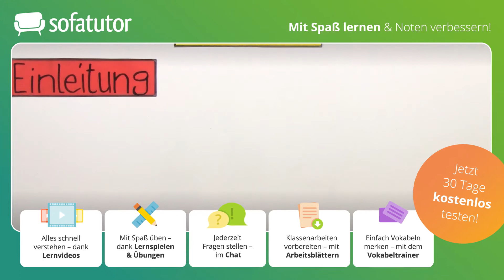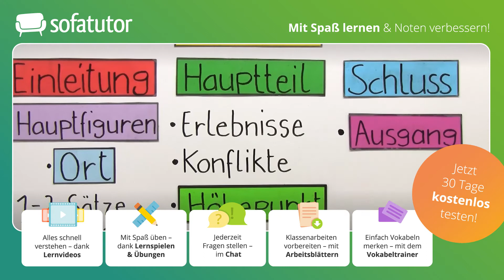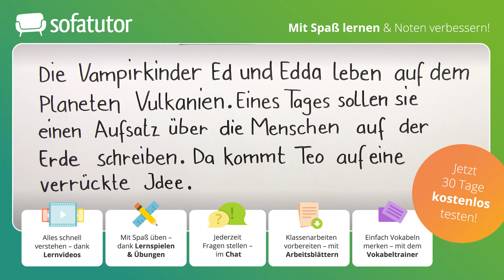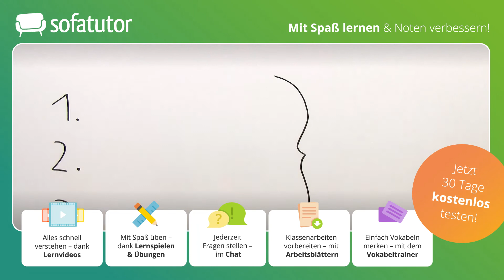Eine Einleitung schreiben – Was ist eine Einleitung?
Du fragst dich, wann und wie du eine Einleitung schreibst? Treffer – in diesem Video erfährst du mehr über den Aufbau einer Geschichte und wie du passend in deine Geschichte einleitest. Damit dir der Einstieg in deine Geschichte gelingt, lernst du in dem Video, worauf du achten musst. Mithilfe eines Beispiels kannst du dir die wichtigen Punkte einprägen.
Und nach dem Video kannst du anhand zahlreicher Übungen dein Wissen anwenden.

Du möchtest mehr zu diesem Thema lernen, dann klicke und lerne mit Übungen und Arbeitsblättern auf der umfangreichsten Lernplattform Deutschlands!
IN DIESEM VIDEO ZEIGEN WIR:
▸Eine Einleitung schreiben
▸Wie schreibe ich eine Einleitung?
▸Aufbau einer Einleitung in der Grundschule
▸Einleitung schreiben in Deutsch – Beispiel

Um den Anfang einer Geschichte zu schreiben, werden eine oder mehrere Hauptfiguren und ein Ort benötigt, an dem die Geschichte spielt. Eine Einleitung ist in der Regel relativ kurz. Es reichen oft ein bis zwei Sätze. Sie sollte außerdem möglichst interessant, spannend oder witzig sein. Dadurch bekommt die Leserin oder der Leser Lust, die Geschichte weiterzulesen.
Danach schließt der Hauptteil an. Dort wird die eigentliche Geschichte geschrieben. Dabei werden Erlebnisse und Konflikte dargestellt. Die Spannung wird immer weiter aufgebaut, bis es letztendlich zum Höhepunkt der Geschichte kommt. Der Schluss berichtet dann über den Ausgang der Geschichte.